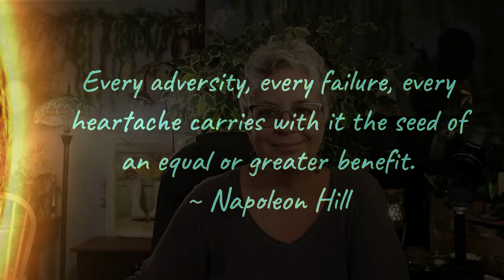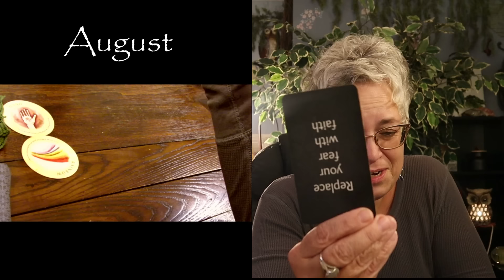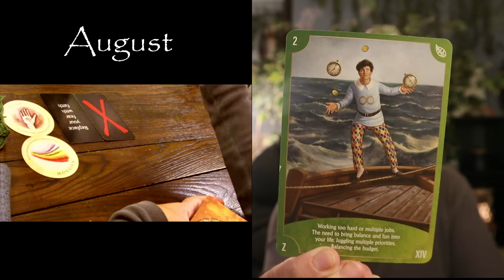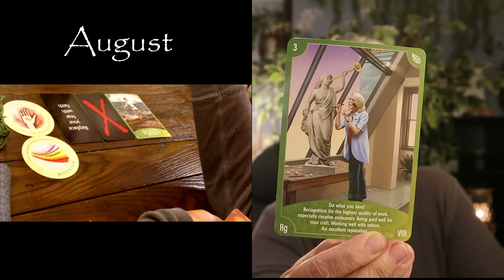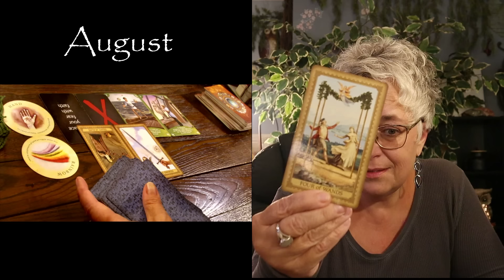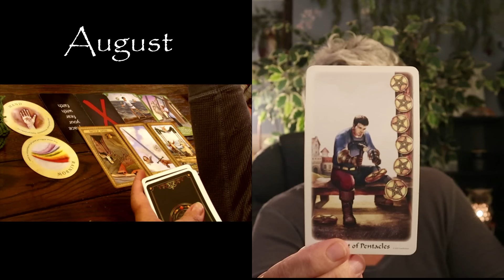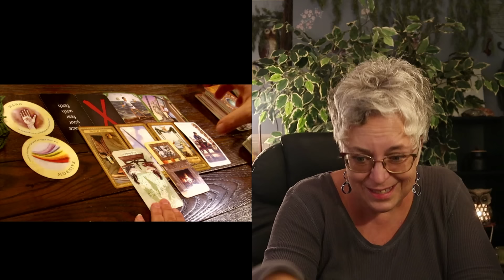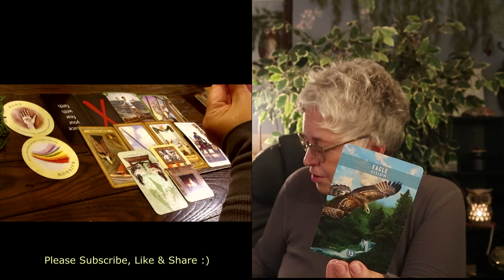Capricorn Tarot Reading ~ You Are Being Recognized ~ August Tarot Reading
Capricorn Tarot Reading August 2024. Perhaps it's time for a celebration.

These zodiac readings are for Sun, Rising, Moon and Venus

Telephone Call or Chat with Jennifer now available 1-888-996-SOUL (7685) or Internationally 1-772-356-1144 Ext 111